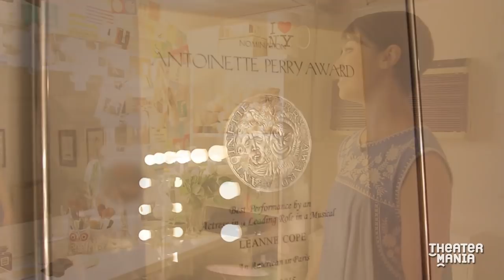A Day With Leanne Cope, Star of Broadway's An American in Paris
Behind the scenes at the Palace Theatre, you'll find hundreds of toe shoes and the ghost of Judy Garland.

Tony nominee Leanne Cope took TheaterMania on a tour of her stomping grounds at the Palace Theatre, where she stars as Lise Dassin in the hit Gershwin musical An American in Paris. Watch as she shows us around her thoroughly decorated dressing room (fulfilling her lifelong dreams of a bedroom all her own), before demonstrating her glamorous daily routine of bludgeoning her toe shoes by the side of the Broadway stage. Ballerinas may look delicate, but as it turns out, that's just theater magic at work.